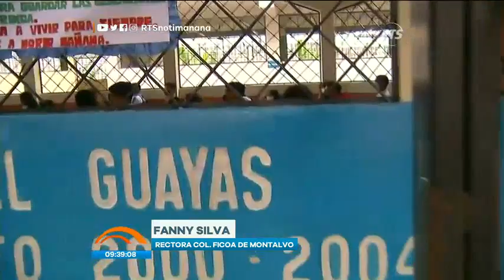Retorno obligatorio de clases presenciales en Guayaquil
Esta medida fue ordenada por parte de las autoridades del Ministerio de Educación

Conversamos con la directora del Colegio Ficoa de Montalvo, Fanny Silva, para conocer sus apreciaciones.